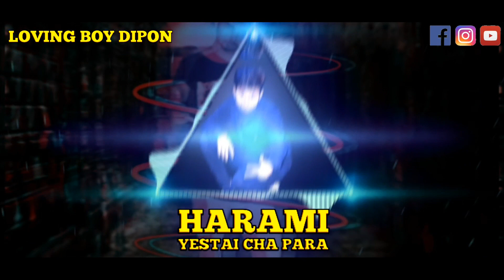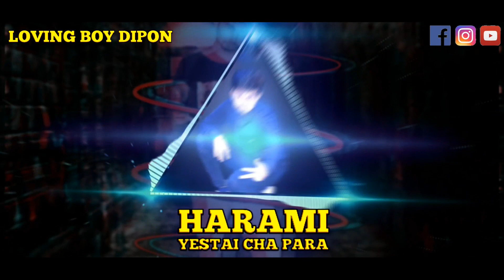HARAMI !! Yestai Cha Para Mero !! Loving Boy Dipon !! Nepali Rap Song !!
Full Audio Song Out Now

New Nepali (GORKHALI) Rap Song
Sonng - Harami !! Yestai Cha Para Mero !!
Rapper- Loving Boy Dipon
Lyrics - Loving Boy Dipon
Record/Mixing  - Mrinal Sharma
Special Thanks
Pankaj & Bibek & Mrinal Da &
Aru Sab Mera Solti Heru 💯

Lyrics
Sida Manche Sida kuro Sida mero Bani
Manche Chu kancha Mata akdom Harami

North East
Loving Boy Dipon
Fari Ayo Afnnno Hauuuude Parama !!

Yestai Cha Para Mero
Yestai cha Para?
Jaso taso Jindagiko Hundai cha Gujara 4

Juruko Uthera
Turuka mutere
Cigarette lai Jolaro niske Mata
Bato bato Hindai
Aruvanda  kancha  Para Nai vindai
Kt Dekhe vne dekhe masaka maskinadai
Chayteko pen lagai hip hop geet sundai..
Sag sagai gaudai ...
Bowlayo ki kyo vani vni manche pani hinchan para para tarkindai ..

vanchan
Ma Mache harami Tara
RAP hancbu dami.
Mero agi sabko rap akdomai Funny
Suki sako jiw Mero Ganja tani Tani..ani
Saili Ko vatima mero sadai jani bani
Ho

Yesarinai ma Pani 2 4 Pak  hani latang patang hundai aye ma afno ghrma
Ganow chaki vnera Rumal bande mukh ma
Khana Sana khanu chaina Sidai gaye khatma
Dina thale Kt Saga gaf Ratvari Fun ma
Time Gako patai paina chyaaap ko talma
Biyan Biyan kutai khaye Kuchale Chak ma
Ama bau korauna thale Sang aangai sathma

Sagai  padne sathi hari kaha pugi sake
Doctor Inginiar boni jagir pai sake
Kosta gari kamoko tero podako laginai Sake
Ta chi vne din vari tai moble kicherabachass
Kam dhanda kai chaina Dunia lafanga vela pari hinchass
Yesto sukha dida pani ta kina bujdainass ho
Ati Sukha Hamro bau amale deko vai nii...

Hai buda.
Koti sunnu kuwach kuwach
Vani niske sathi sanga ghumna
Chutort rakchi hanno
Khoi Ajo saman auta  chama pani patina
Balla balla Patekole tai pani bujina

Gdi chayo are teslai baik chayo aree
Ghrma basi vat khane Bali 5star chsyo are
Ani usko pachi hini hini shopping garnu are
Chin chin mai phone gari Sanu nanu baby vani .Hageko muteko sabai vnnu arre
Ani machi aru kt saga Na bolnu are
Usle boleka kta chi sabai sathi hunchan are
Din dinai liyato teslai Give dinu are

Ghanta

Afuta maha dev kasle dela bor
Talai palna ko lagi malai lagi saki dar
Uta cha afno auta vateko ghar
Ja ja ja ja talai chodako ajo delhi ja gayera maar..

Kt vnda pani boru mera sathi dami Dani
Baba fukchiw hami jhar pani chani chani
Batama dulo pari .. Ada botol pani hali..
Furrrrrrraaaa parera .. boschiw Hami badloma Udhi udhi .
Rakhi pani khuwauchan malai
Churot pani khuwauchan
Mera jasta sathi heru ka chan ka chan.

Hmi jasta vai ni
Dukh ma ni sathi chim
Hami sukhomani sath chim...
Hola Duniako najarma Bigerko fata chim..
Ta hamlai sikha vai...
Time aye pavhi pariwar ko jinedari nivaunna hami ni jandachim.

Yes dosti ham kavi nahi todenge...
Hamro barema naramro vnish vni sidau tero mukh fodenge.

Yestai cha Para?

The End

Please - SUBSCRIB !!